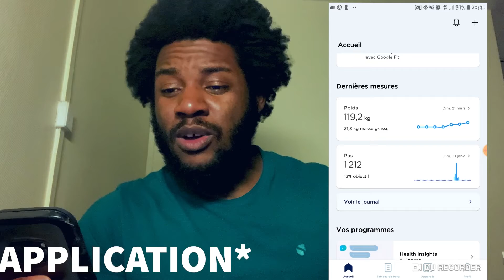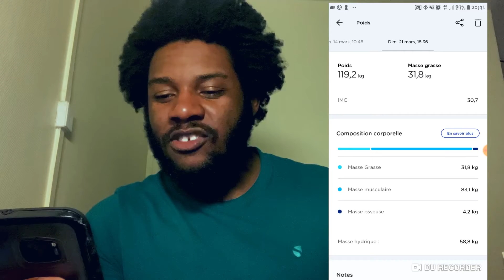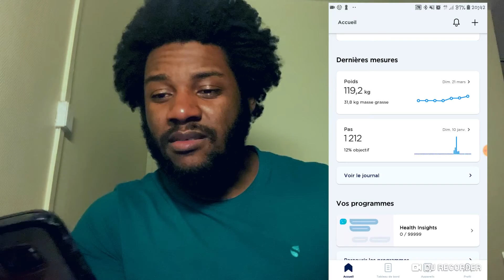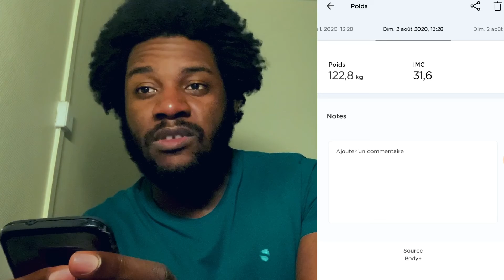[Equipement - Sport] Meilleur Balance (Withings)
Bienvenue dans cette vidéo youtube sur ma chaine consacrée au lancer de disque

                                                        Avoir son propre disque

Disque en Caoutchouc (HAEST VINEX)
Disque homologué de compétition
Disque Polanik (Planneur)

                                                         Equipement pour un entrainement

Entrainement intérieur
Entrainement extérieur
Aller plus loin
Entrainement chez soi

Hello les sportifs, Toujours en forme olympique 💪
Aujourd'hui on a un vidéo sur ma balance connecté .🏋‍♂

L'athlétisme est à la base de tout sport. Pourquoi ?
Parce que soit tu cours, soit tu sautes, soit tu lances alors convaincu
donc fait de l'athlé car maintenir son corps c'est être en bonne santé !
Tu monteras sur des podiums de champions
                                                                 Mes Services 💼

Accompagnateur Sportif : Demande privé @t1athlete sur instagram
Mon matos GoPro
Mon matériel de sport

0:00 : Commentaire
0:19 : Présentation
0:52 :  Tout est lié
1:42 : Fonctionnalité
3:15 : un like  Abonne-toi
3:22 : Sur l'application
5:52 : Réponse Commentaire
6:44 : Outro